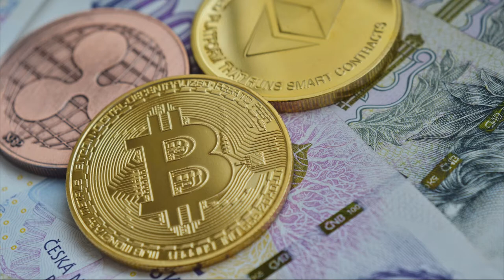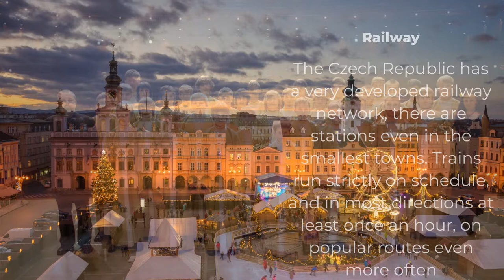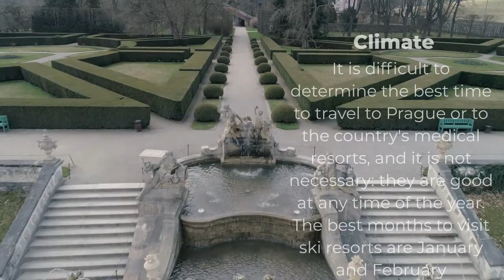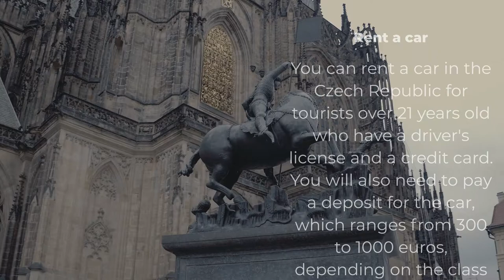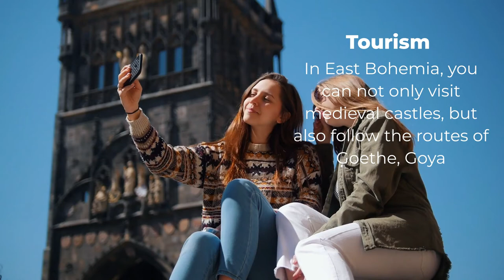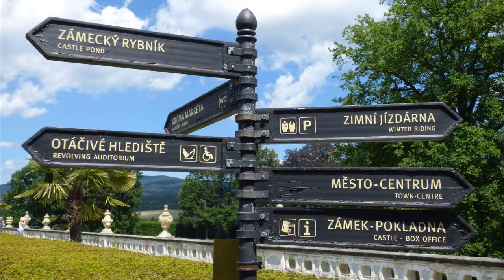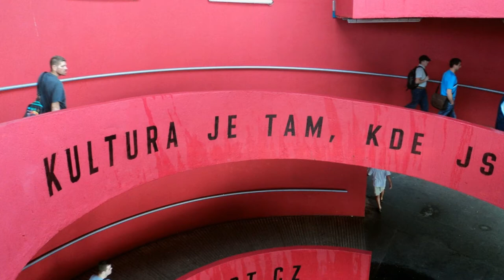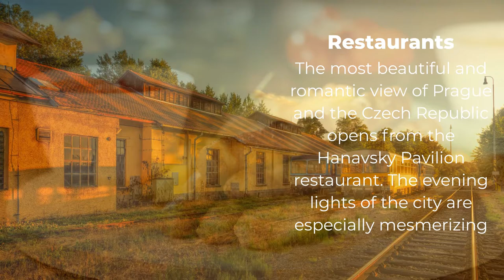This is Czech Republic ! Beer in the Czech Republic is a separate page. Czech - Relaxation Film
One day in  Czech Republic

The Czech Republic is known for massive historical landmarks and magnificent castles, sights to explore and a wealthy attraction with hundreds of beers. Beauty Prague, Spa Pardubice and secular Karlovy Vary

The video and music were recorded while traveling in  Czech Republic.
The minimum number of comments, only  Czech Republic music, photos and videos.
Some comments in subtitles

No comments — Only TCzech sounds

It’s good to have you here!

0:05 One day in Czech Republic Video relax
0:20 Relax travel The Czech Republic
0:25 Prague castle
0:28 Angel Prague Czech Republic
0:31 Ossuary in Sedlec – Church of All Saints
0:47 Czech Republic Budejovice Budweis
01:02 Prague's Charles Bridge
01:09 Castle Castle Hluboká Czech Republic
01:19 Changing the Guard ceremony in Czech
01:32 Charles Bridge Prague Holy
01:36 Money In the Czech Republic
01:41 Cesky Krumlov
02:17 Railway The Czech Republic
02:46 Brno Czech Republic
02:55 Wenceslas Square in Prague, Czech Republic
03:07  Climate
03:53 Prague Astronomical Clock
04:10 Old Town Tower Castle Old Buildings Mikulov City
04:21 Prague Castle
04:27 Monastery Cistercian
04:37 Balneological resorts Karlovy Vary
05:23 Czech Philharmonic in Prague
05:38  Prague National Theatre
05:50 Rent a car
05:57 Statue of Saint George in the Prague
06:14 The monument to Saint Wenceslas
06:31 St. Vitus Cathedral Prague
06:53 Safeness The traffic police in the Czech Republic
07:58 Tourism  In East Bohemia
08:13 Saint Christophorus Statue Relief
08:18 Cesky Krumlo
08:42 Tabor
08:57 Trebon
10:41 Underground
10:55 Restaurants

I create videos about different countries and cities.
Each video conveys the country's spirit.
Therefore, the video uses the music of the country where the trip takes place.
Videos and photos are taken from my personal collection and a selection of other travelers.
To convey the country's spirit, all comments are subtitled in the video playlist.
Each viewer of the video can make his personal impression of the country.
I will be releasing travel videos of all the countries on earth soon!
After that, travel videos of cities around the world will be released.

The audio and video sources in this video were created so that the viewer hears and sees the new UNIQUE content.